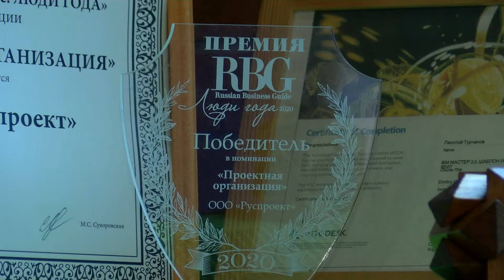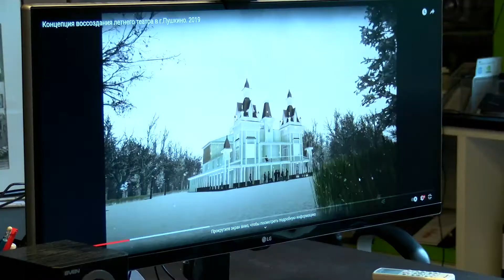Проекты из мечты. Кто и как рисует облик наших городов?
8 августа – День строителя. Накануне этого профессионального праздника председатель Совета депутатов г. о. Пушкинский Сергей Бабаченко пообщался с пушкинскими архитекторами – командой «Руспроект», осуществляющей проектирование в области строительства.